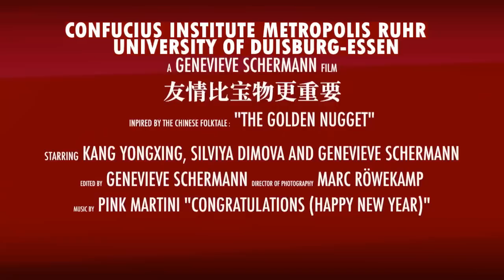Goldschatz - Wettbewerbsbeitrag Genevieve Schermann (2013)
Unter mehr als 600 weltweit eingereichten Videos setzte sich ihr Kurzfilm durch: Genevieve Schermann, Ostasienwissenschafts-Studierende der Universität Duisburg-Essen (UDE), gewann mit „Goldschatz" den dritten Preis eines internationalen Online-Wettbewerbs und fliegt jetzt im Sommer für zehn Tage nach China.